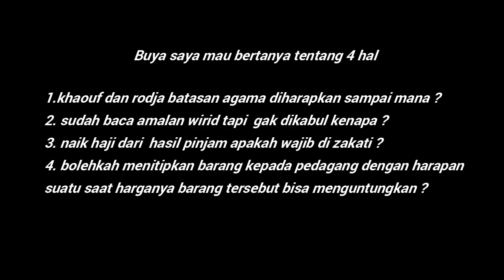Subhanallah !! Ketika Dosa sudah tidak Dirasa - Buya syakur yasin Ma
Alamat : Ponpes Cadangpinggan Jl.bypas Kertasemaya Kec. Sukagumiwang Desa Gedangan no 22  Indramayu Cirebon .
Contack Person :
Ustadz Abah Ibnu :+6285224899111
Ustadz sukron . Ustadz Maman ustadz Kanjeng. ustadz Tens Ustadz Wawan ustadz Sulaiman .